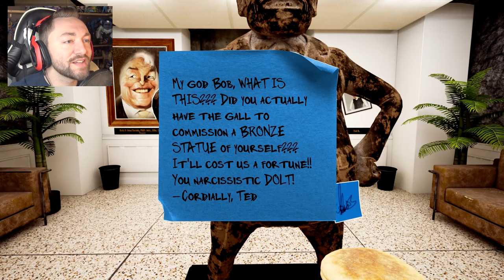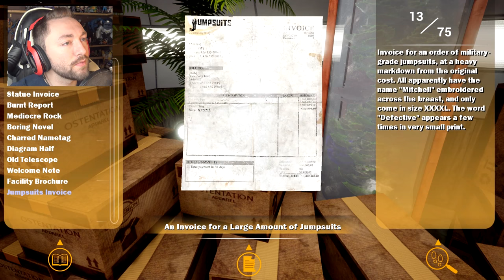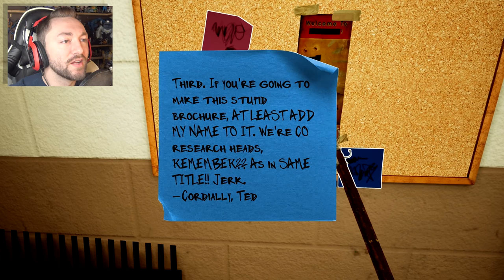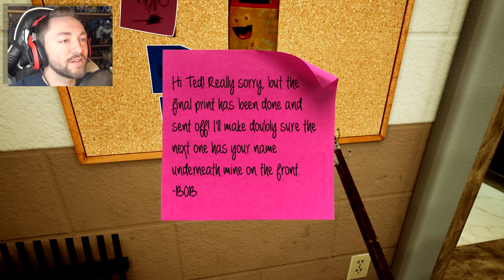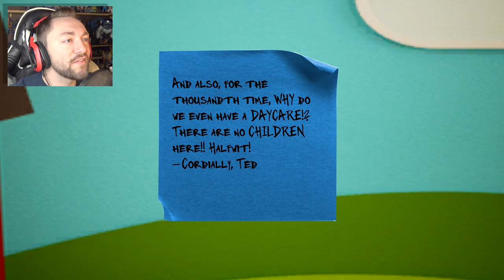VLADDY THE TEDDY BEAR! | Maize #2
Vladdy is the grumpiest teddy bear ever, but he is still awesome!